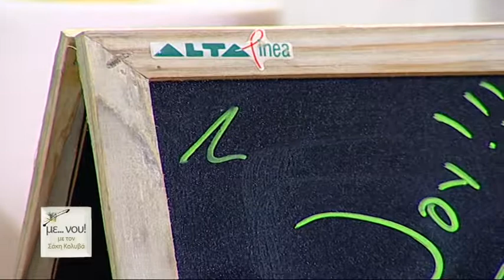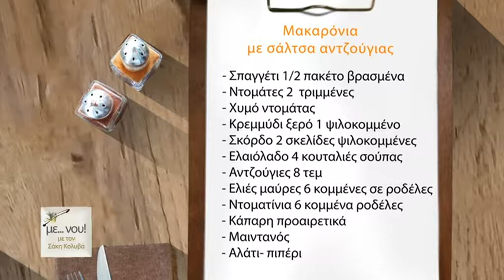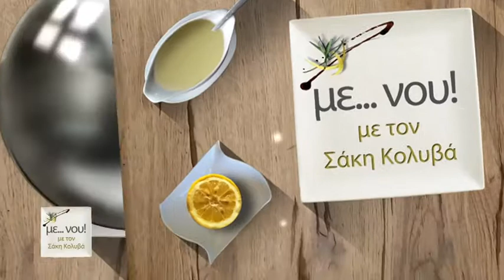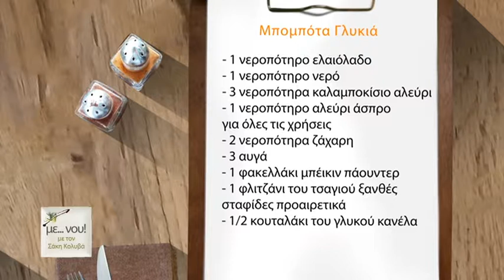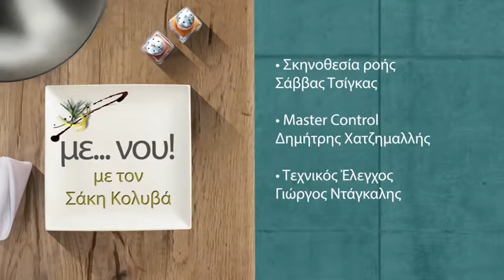Με... νού! 27/11/2017